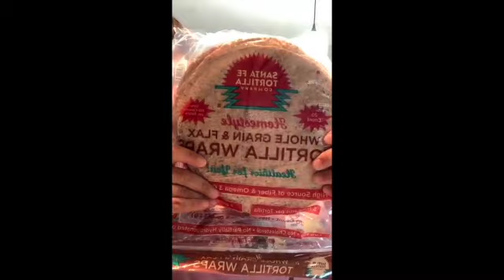BISTEK en CHILE PASILLA Y MORITA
BISTEK A LA PASMORI (PASILLA-MORITA)

2LBS DE BISTEK A TU GUSTO YO USE DE BOLA
2 CHILES MORITA
10 CHILES PASILLA
7 TOMATILLOS
2 DIENTES DE AJO
MEDIA CEBOLLA
1 CUCHARADITA COMINO ENTERO
1 CUHARADITA PIMIENTA GORDA

PARA LA SALSA, TATEMAR(ASAR) TODOS LOS INGREDIENTES CUANDO LOS CHILES ESTEN ASADOS LOS RE-HIDRATAS EN AGUA CALIENTE, YA QUE TODOS TUS OTROS INGREDIENTES ESTEN ASADAS PONES TODO EN LA LICUADORA INCLUYENDO EL COMINO Y LA PIMIENTA Y SAL AL GUSTO MUELES TODO MUY BIEN Y CONSERVAS.

EN TU SARTEN CON POCO ACEITE Y BEIN CALIENTE PONES TU BISTEK (PICADO A TU GUSTO)  HASTA QUE QUEDE BIEN DORADITO, AGREGANDO SAL Y PIMIENTA PARA DORAR, LUEGO AGREGAS EL CHILE MOLIDO( SI ES NECESARIO CUELA) Y DEJAS QUE EL BISTEK SE GUIZE CON EL CHILE X LO MENOS 20-25 MIN A FUEGO LENTO.

YO ACOMPAÑE CON ARROZ, FRIJOLES REFRITOS YUNAS TORTILLAS DE HARINA BUEN PROVECHO!

Recuerda si re-creas alguna receta mia porfavor usar el lazsiari81 para ver tu creación!!

Quieres ver cómo preparo la receta? Ya está el vídeo en YouTube!!!